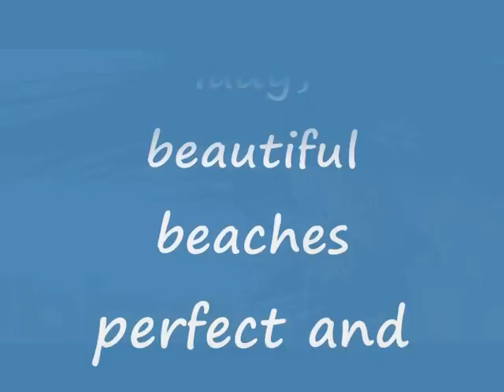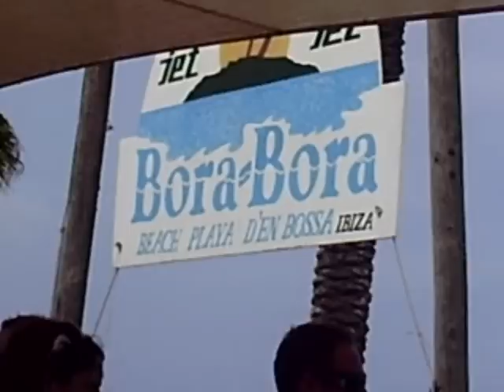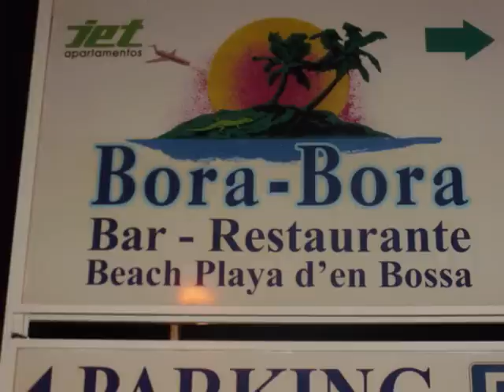IBIZA My Best Holiday this Summer 9 06 2010